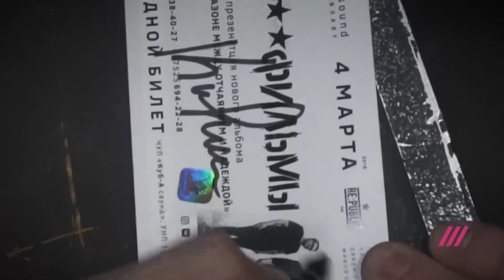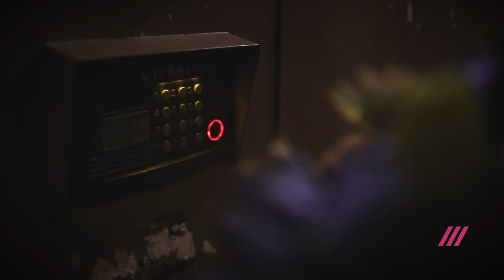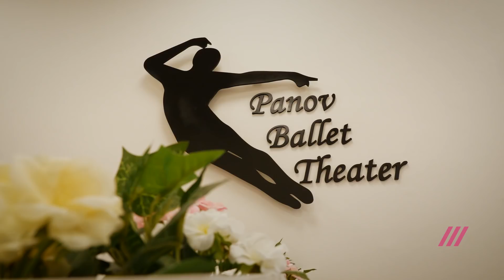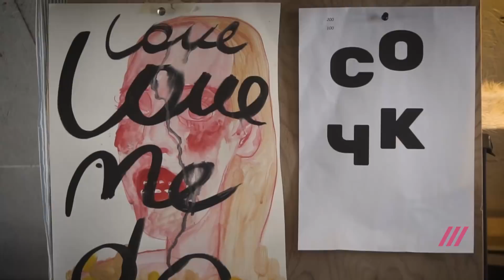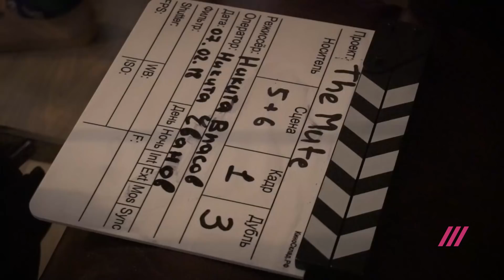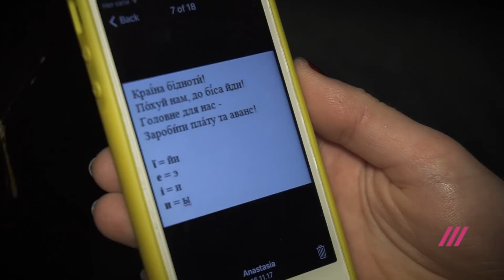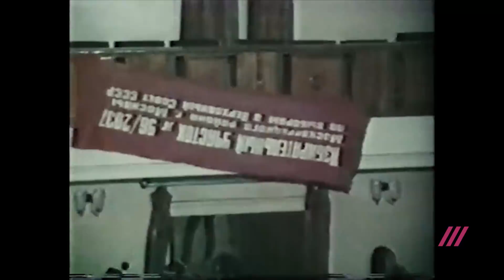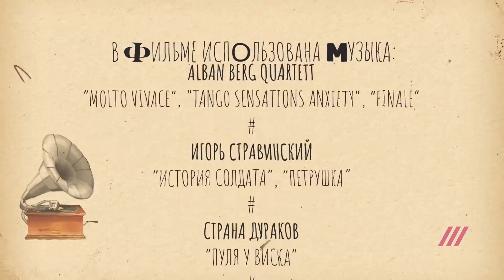НАТЕ! Фильм о трех поколениях русских панков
Три поколения русских панков — от «Автоматических удовлетворителей» до «Порнофильмов». Кино для самых взрослых. Их концерты запрещали в нескольких российских городах. ФСБ и Центр «Э» — постоянные посетители их концертов. Панки из Дубны поют о войне на Украине, цензуре в СМИ и РПЦ — и собирают полные залы по всей стране.  Документальный фильм Сергея Ерженкова «НАТЕ!».

Инвестируйте в правду. Поддержите Дождь